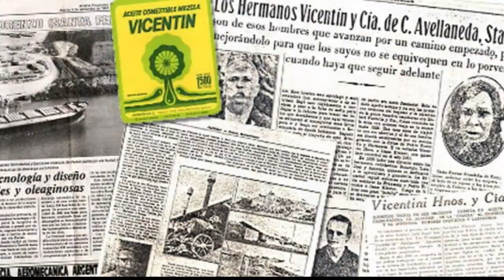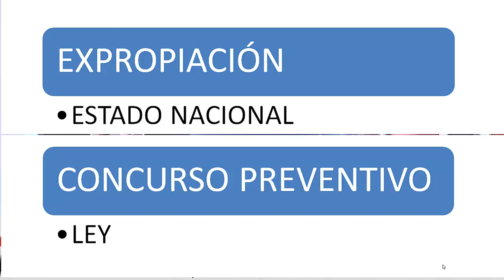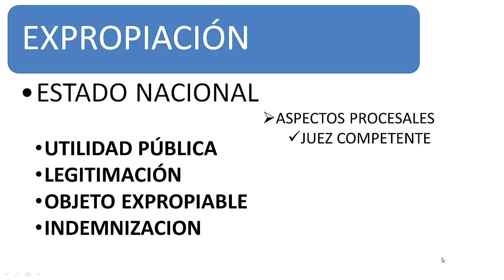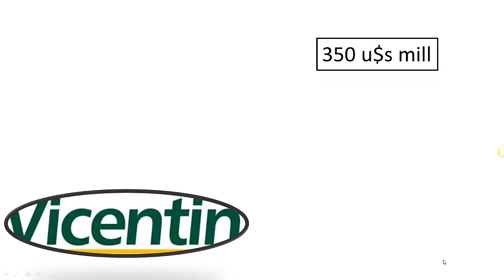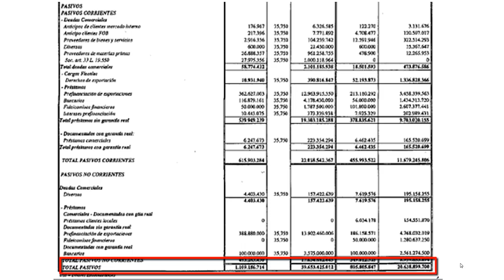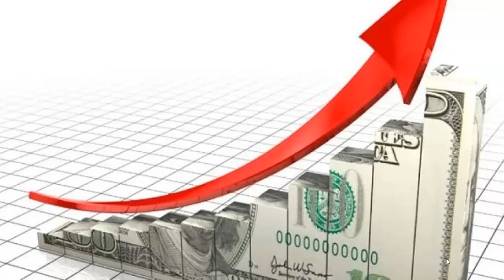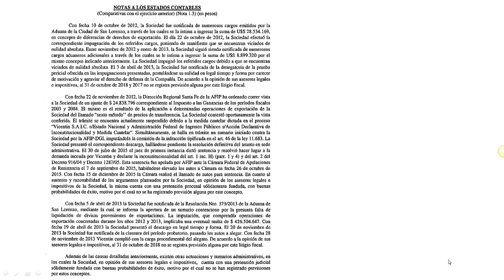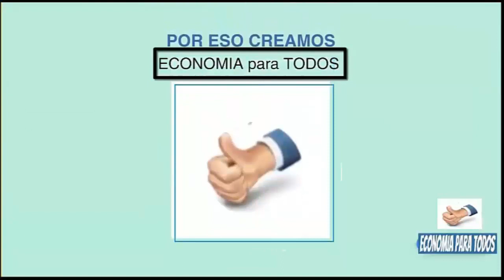Te Explicamos que pasa con VICENTIN (U$S - Pesos)❤ Es clave saberlo para ganar “más”🎁Paso a Paso🎁❤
Te Explicamos que pasa con VICENTIN ❤ Es clave saberlo para ganar “más”🎁Paso a Paso🎁❤

✅ Economia 🚀
✅ Negocios 🚀
✅ Nichos de Mercado 🚀
✅ Emprendedurismo 🚀
✅ Neuromarketing 🚀
✅ Macroeconomi y Microeconomia 🚀
✅ Marca Personal 🚀
✅ Analisis Financieros 🚀
✅ Analisis Economicos 🚀